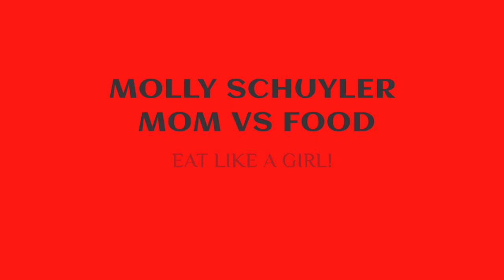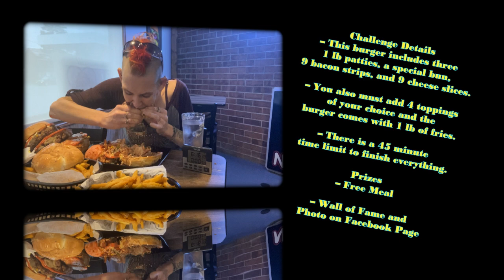BIG D’s MASSIVE BURGER CHALLENGE! X 2 ! | MOM VS FOOD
Big D’s in Newton, Ohio!! Omg!! Can’t believe I haven’t posted this yet!! Freaking delicious and I went for 2! Mmmmm
Where’s the beef?! Right here. Can I do it?? We will see ❤️👏🏻

mollyschuylereats

molly schuyler

music creds

epidemic sounds